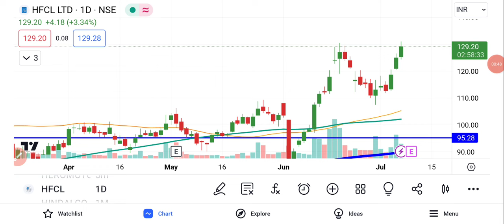HFCL Share Latest News | HFCL Share Target Price | HFCL Share Future Share Price